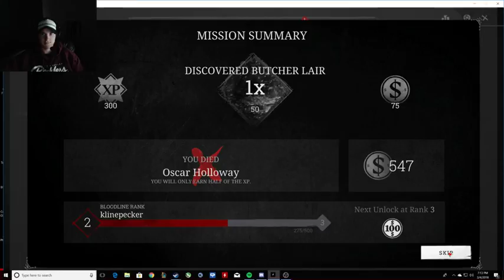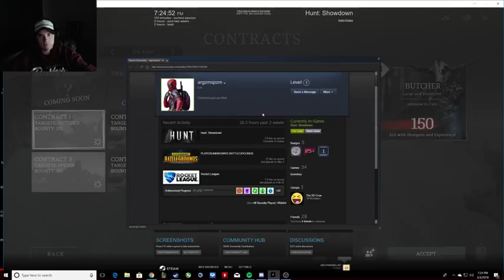Hunt: Showdown....A WIN!!!